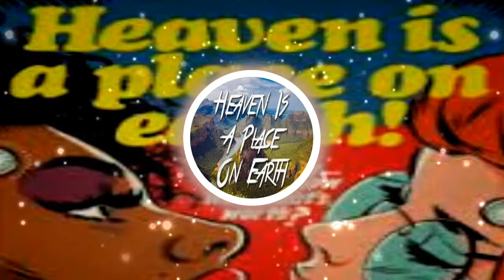Belinda Carlisle - Heaven Is A Place on Earth (Spacey 2022 'Hands Up' Bootleg)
Video provided by Spacey.

♛ Support

*Feel free to send in tracks or video*

🎤 LYRICS 🎵

Ooh, baby, do you know what that's worth?
Ooh, Heaven is a place on Earth
They say in Heaven, love comes first
We'll make Heaven a place on Earth
When the night falls down
I wait for you, and you come around
And the world's alive
With the sound of kids on the street outside
You pull me close, and we start to move
And we're spinnin' with the stars above
And you lift me up in a wave of love
When I feel alone
I reach for you, and you bring me home
When I'm lost at sea
I hear your voice, and it carries me
In this world, we're just beginnin'
To understand the miracle of livin'
Baby, I was afraid before
But I'm not afraid anymore
Heaven
Heaven
Heaven